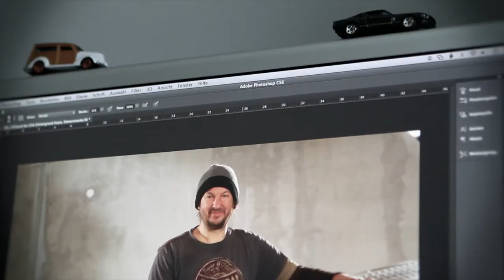Haus of HotRod Photo Shooting - The Making of - Behind the Scenes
Photo shooting in the f-stop garage/studio in Austria/Europe with the newest HotRod creation from the "Haus of HotRod" for a HotRod magazine. This is a short look behind the scenes. This Rod is equipped with a rotary airplane engine!
Photographers:
Afra Hämmerle-Loidl and Gerald Loidl from "f-stop - film - fotografie"